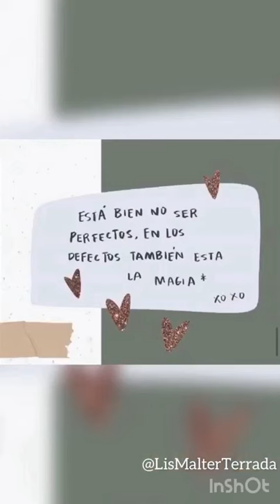Lis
🐎🇦🇷 LIS MALTER TERRADA 🐎🇦🇷